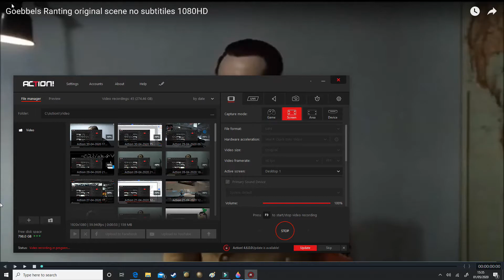Goebbels rants about Traoresfan208 reaching 100 Videos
I decided to use Skeletor instead of Hitler